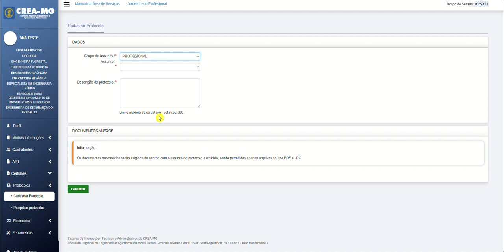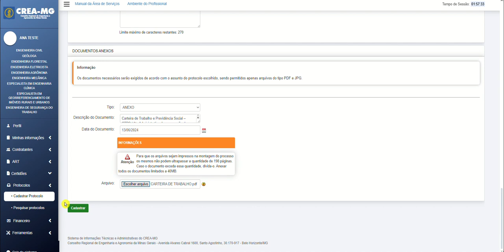[Crea-MG] Interrupção de Registro Profissional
Neste vídeo demonstraremos como protocolar a interrupção de seu registro profissional. Lembramos que este procedimento é permitido ao profissional cujo registro esteja ativo e que temporariamente não está exercendo atividades fiscalizadas pelo Conselho.